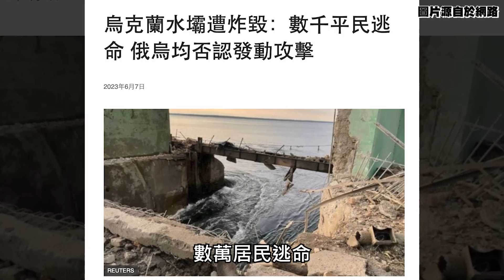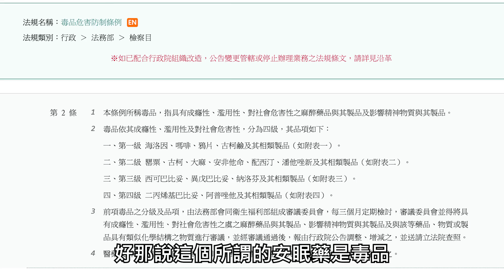烏克蘭水壩遭炸毀/共軍鬼切美加軍艦想幹嘛/新北市府腳麻了嗎?【一週新聞回顧】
本周新聞回顧一樣要帶大家來更新烏俄戰爭的最新情形，自從烏克蘭傳出要進行大反攻後，目前最新進度是在烏俄的克里米亞邊境，發生了一樁慘烈的水壩爆炸案。